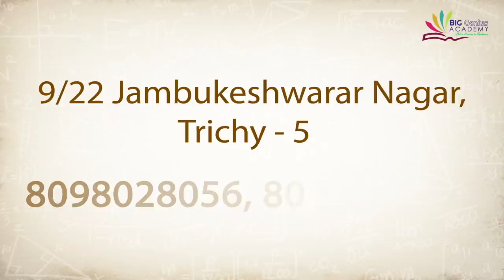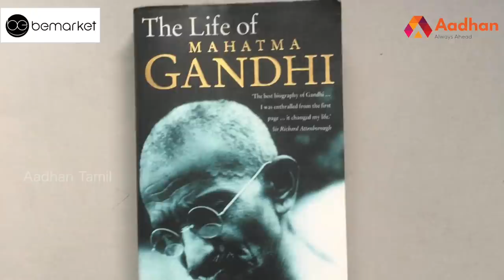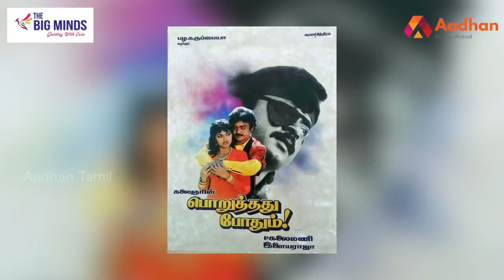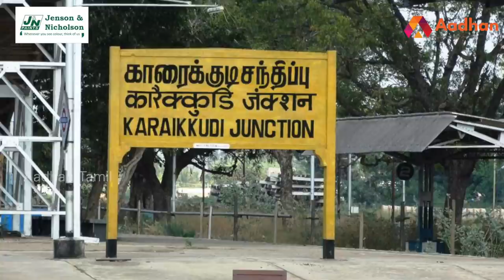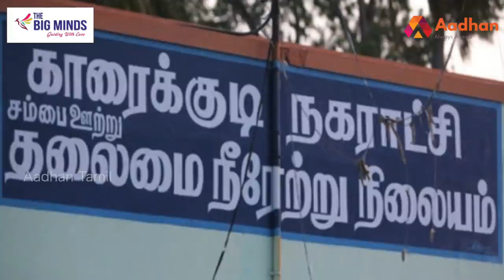பழ.கருப்பையாவின் கதை | Story Of Pazha.Karuppaiah | வெற்றிக் கொடிகட்டு EP 43 | Aadhan Tamil